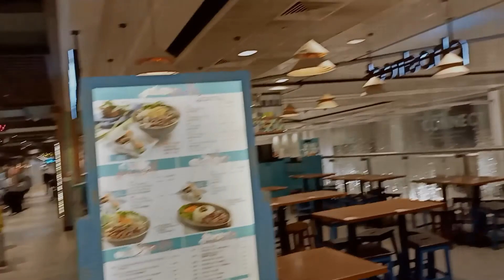Singapore-Mumbai-Nagpur flight (Diwali Vacation)